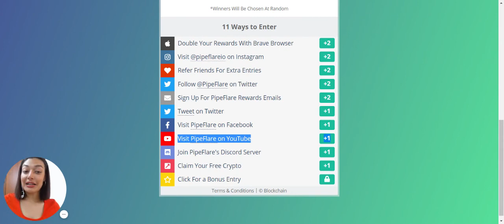PipeFlare, Entra a nuestro sorteo de $200 USD